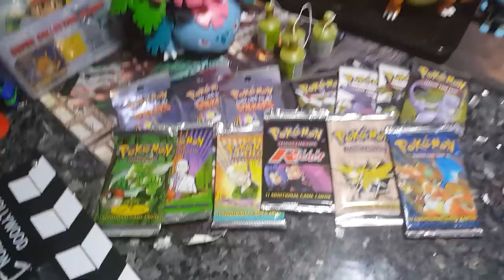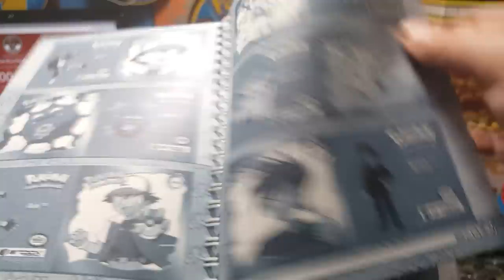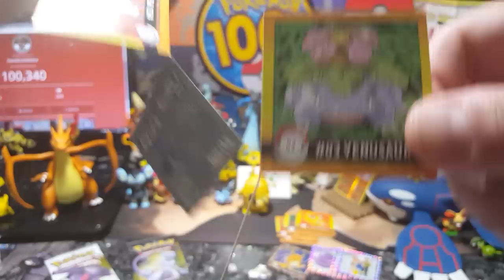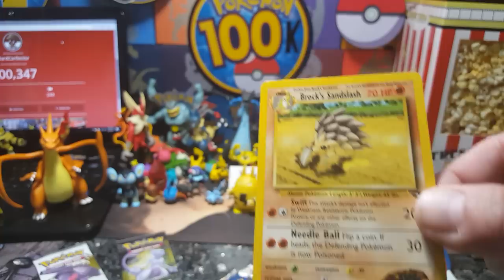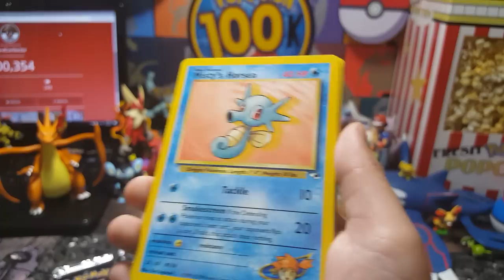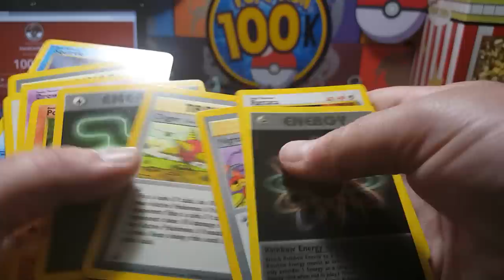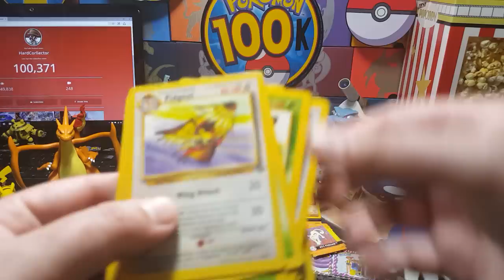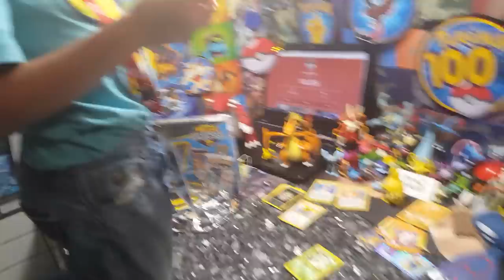100K SUBSCRIBERS PARTY! OPENING RAREST STACK OF POKEMON CARDS EVER! Original Vintage Boosters! Pt. 2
We open a stack of the RAREST POKEMON CARDS EVER!! Get ready to celebrate with us in the BEST way possible!!! By opening vintage pokemon products!! Thankyou to all who have supported us throughout this journey!! This was our greatest achievement ever and we owe it all to you!! Its the least we can do!! Thankyou for waching!!!

●Want to send us mail to open on the channel or Instagram?!